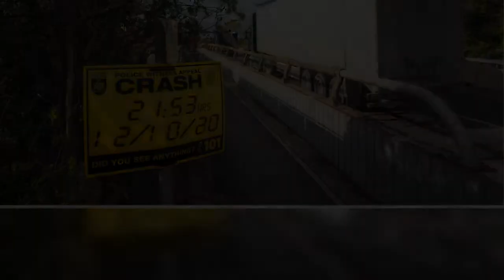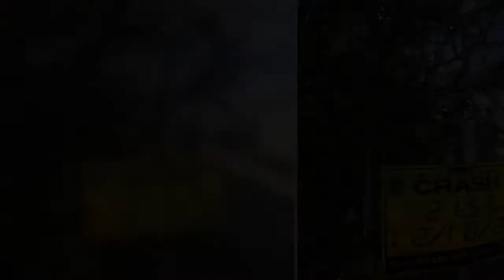Mum and three kids killed in A40 crash pictured as dad and baby girl fight for lives